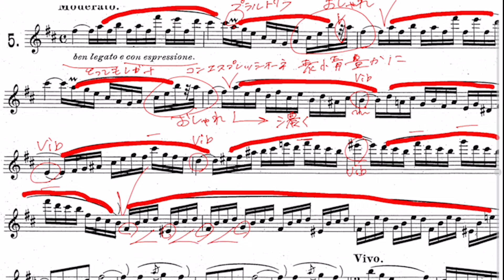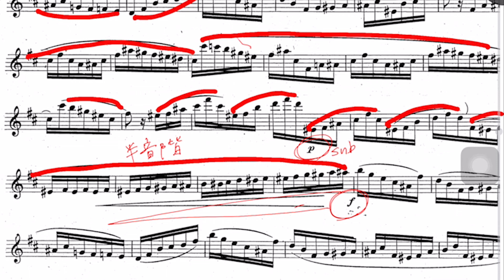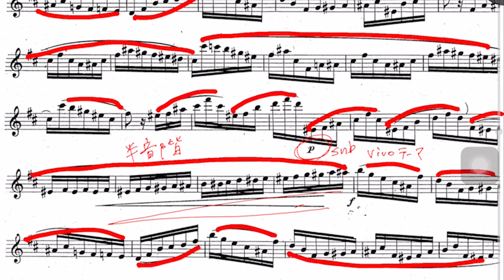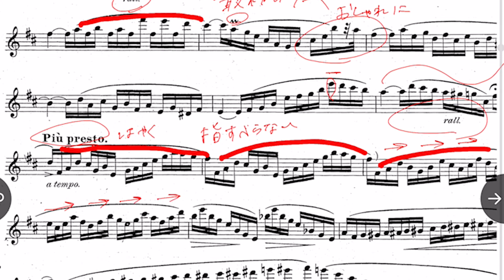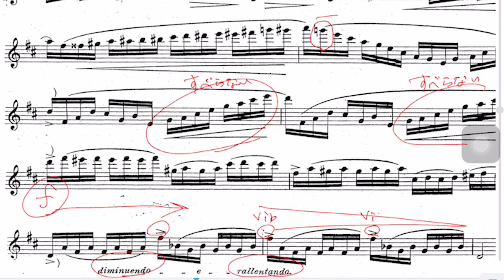【フルート】ケーラー/12の中級練習曲Op.33-2,No.5【お手本&解説】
ケーラー/12の中級練習曲Op.33-2,No.5
Kohler, Ernesto/12 MEDIUM DIFFICULT EXERCISES OP.33-2

00:00 お手本演奏
02:58 解説

国立音楽大学演奏学科を首席で卒業。同時に「武岡賞」を受賞。同大学ソリストコース及び上級アドヴァンストソリストコース修了。同大学の推薦により、同大学卒業演奏会、第85回読売新聞社主催新人演奏会等の演奏会に出演。第26回宝塚ベガ音楽コンクール木管部門入選、第30回かながわ音楽コンクールフルート部門一般の部第1位最優秀賞及びコンチェルト賞、第18回日本フルートコンベンションin川崎 アンサンブルアワード部門(フルートデュオ)第1位、第11回仙台フルートコンクール一般部門第2位、第31回練馬区新人演奏会オーディション木管部門最優秀賞、等多くのコンクールで受賞。これまでに神奈川フィルハーモニー管弦楽団、東京フィルハーモニー交響楽団、とフルート協奏曲を共演。NHK交響楽団 弦楽器奏者と室内楽を共演。2012年度ヤマハ音楽振興会音楽奨学支援生。練馬区演奏家協会会員。令和二年度香川県文化芸術新人賞を受賞し、香川県知事より表彰される。2021年度高松市文化奨励賞を受賞し、高松市長より表彰される。現在、関東圏を中心にソロ・室内楽・プロオーケストラの客演等で幅広く活動中。後進の指導にもあたっている。